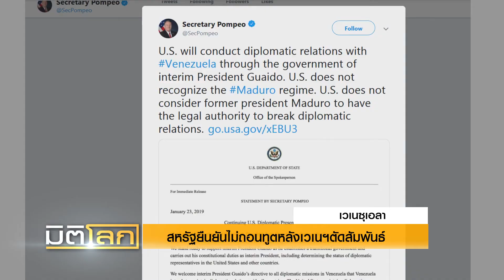สหรัฐยืนยันไม่ถอนทูตหลังเวเนฯตัดสัมพันธ์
ภายหลังเวเนซุเอลาประกาศตัดความสัมพันธ์การทูตกับสหรัฐและสั่งขับนักการทูตสหรัฐออกนอกประเทศภายใน 72 ชม. ล่าสุดสหรัฐยืนยันจะไม่ถอนนักการทูต โดยอ้างว่าผู้นำเวเนซุเอลาไม่มีอำนาจตัดความสัมพันธ์